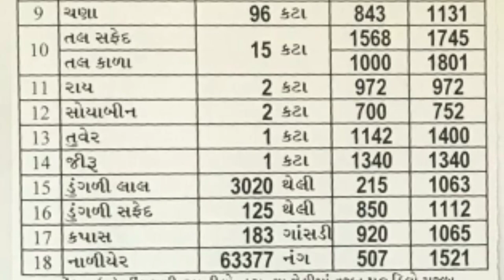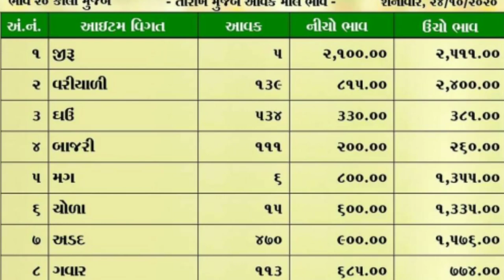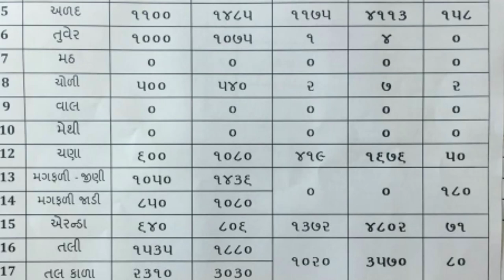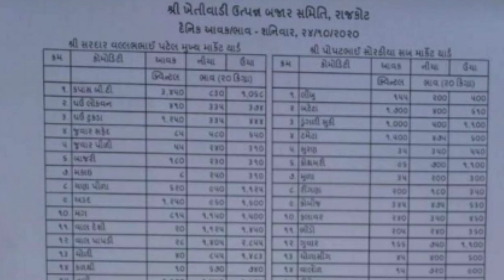APMC.તા.24/10/2020.એપીએમસી. મહુવા. ગોંડલ. અમરેલી.જામજોધપુર. વિસનગર.જામનગર. જુનાગઢ. રાજકોટ. બજાર.ભાવ